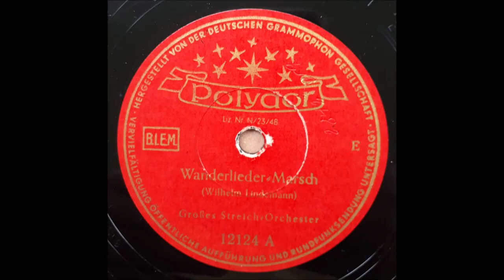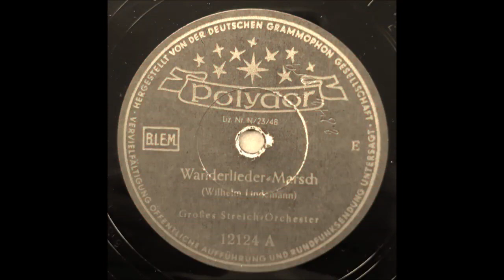Wanderlieder Marsch (Potpourri) - Hanns Steinkopf Großes Streichorchester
Wanderlieder Marsch
- Potpourri -

von Wilhelm Lindemann

Hanns Steinkopf
Großes Streichorchester

Polydor 78N
Pressung 1951

Hanns Steinkopf
Deutscher Arrangeur, Orchesterleiter und Dirigent
* 17. Januar 1901

Wilhelm Lindemann
Deutscher Sänger und Musiker, Textdichter und Schlagerkomponist
Pseudonym Fritze Bollmann
Komponierte Märsche wie "Unter dem Grillenbanner" (1908)
Weihnachtsschlager "Der Weihnachtsmann kommt (Eine Muh, eine Mäh)"
Lieder für Operetten und Stummfilme
Volkstümliche Lieder und Stimmungsmusik wie "Trink, trink, Brüderlein trink" (1927)
* 5. April 1882 in Berlin
† 8. Dezember 1941 ebenda